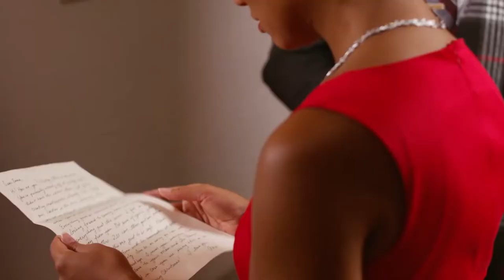'A Christmas Mission' Trailer